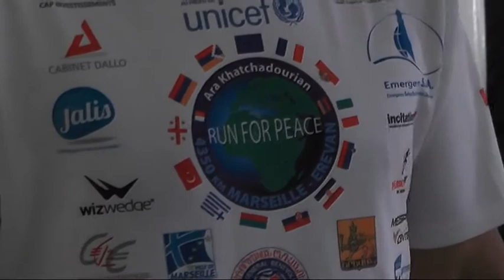''TRKA ZA MIR'' ARE KAČADURIANA 21052018